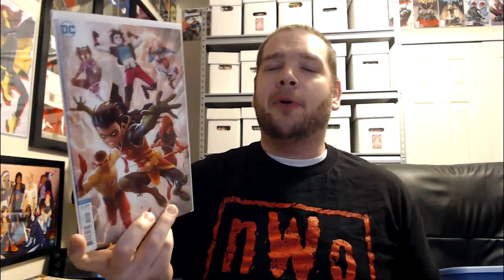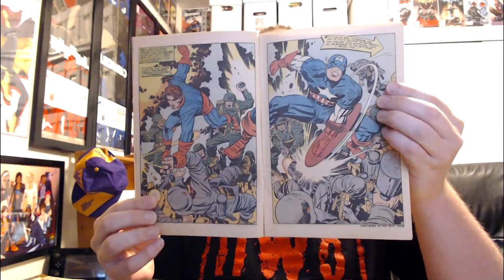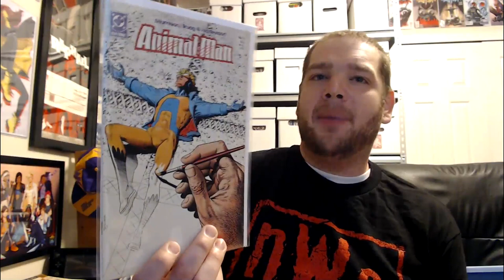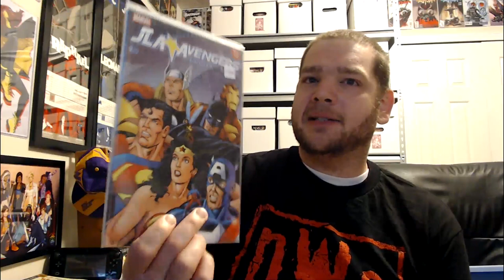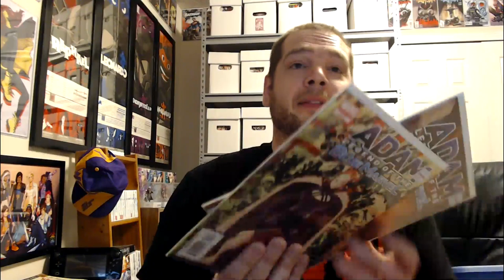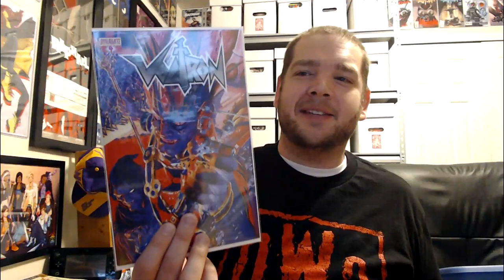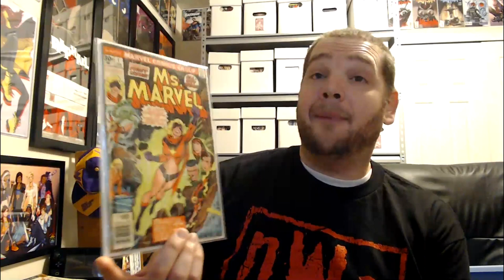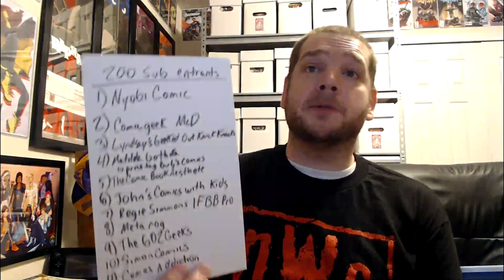Tuesday Night Livestream 8/28/2018 - Insane 147 Book Vacation Haul!